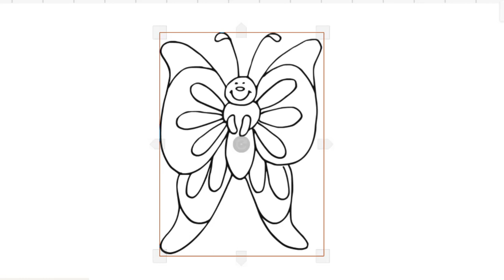HOW TO DRAW BUTTERFLY EASY-LEARN TO GLITTER CUTE BUTTERFLY STEP BY STEP-DRAWING AND ART PIC